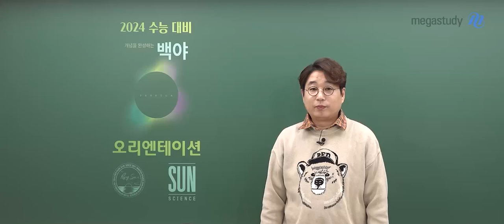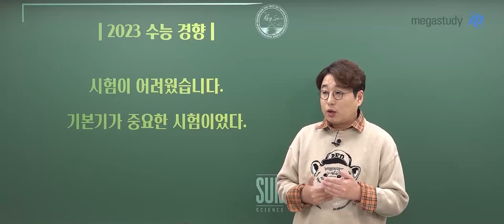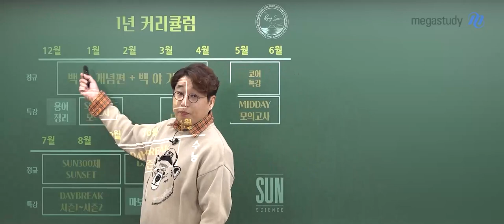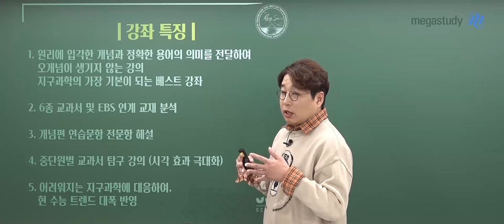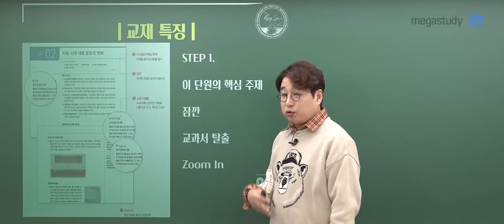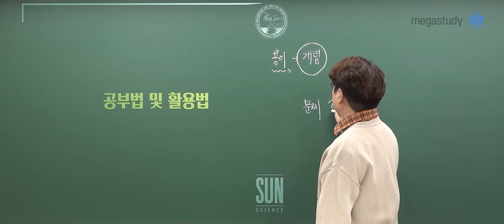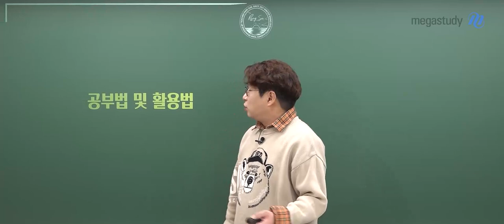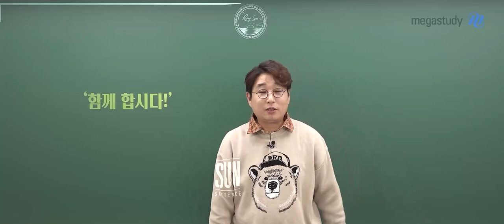[메가스터디] 지구과학 박선쌤-[지구과학I] 2024 SUN 개념을 완성하는 백야 개념편 OT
지구과학 박선 선생님의 [지구과학I] 2024 SUN 개념을 완성하는 백야 개념편 OT 영상입니다.